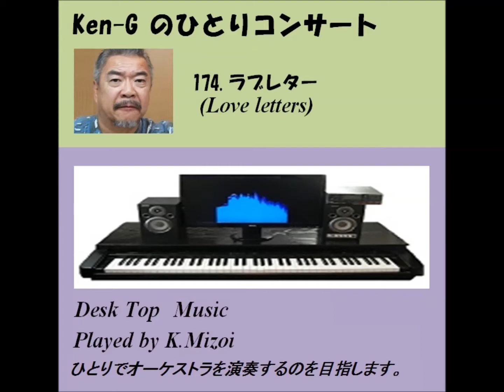424 Love letters / ラブレターズ（美空ひばり）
Composed by     : Victor Young / ヴィクター・ヤング in 1945
Covered by          : Ken-G(爺)
Synthesizer         : Roland SC-88Pro
MIDI Sequencer : cherry

ひばりシリーズ、第12弾は「ラブレター」です。「美空ひばりジャズを歌う」のステージで歌っていました。第174回にアップしたものですが、これもひばりさんのカバーではありません。ロックのリズムのバージョンがあったので耳コピーしたものです。

Hibari series No.12 is ’Love Letters’ composed by Victor Young, which I uploaded as No.151 in the past, arranged on the rhythm of rock & roll.